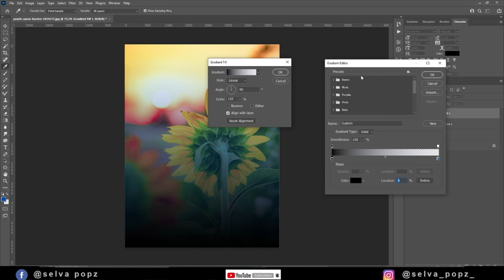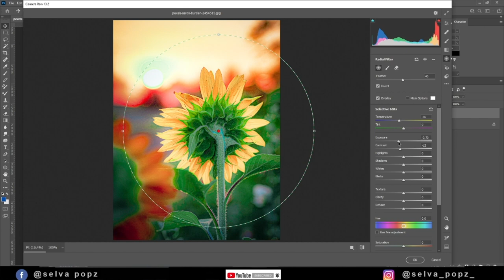How to use adobe camera raw filter | The Complete Color Correction Process Photoshop tutorial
Hi Everyone, I am gonna show you a new thing today. photoshop tutorial,
The Complete Color Correction Process Photoshop | Photoshop editing camera raw filter | Selva Popz
Lens Flare | photoshop cc | photoshop tutorials | Photoshop cc Tutorial: Outdoor_Portrait Retouching (Boy) ❤,
Selva Popz, Anbu Editz, photoshop, Photoshop cc 2020, photoshop cc 2021, retouching, photography,
outdoor, Photography, 2020, photo, how to, tutorial, photography tutorial,
photoshop tips, photoshop tricks, cool photoshop tricks, photoshop cc tricks, photoshop tutorials,
photoshop techniques, photoshop tips of artists, photoshop tips and tricks, picture editing background change,
photoshop camera raw,
how to use adobe camera raw, adobe camera raw editing,
camera raw filter, adobe camera raw tutorial, camera raw editing,
photoshop tutorials,camera raw tutorial,adobe camera raw editing tutorial,
photoshop cc tutorial,camera raw,photoshop tricks,portrait editing,
photoshop advance tutorial,photoshop cc,photoshop tutorial for photographers,
camera raw editing tutorial,advance use of camera raw filter,photoshop
photo editing background s,
simple photo editing background,
video editing background picture